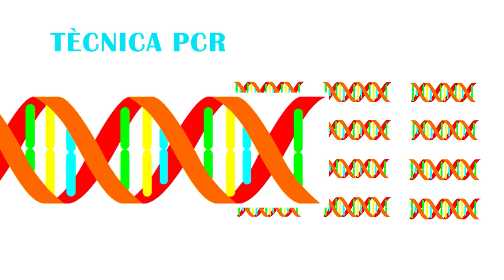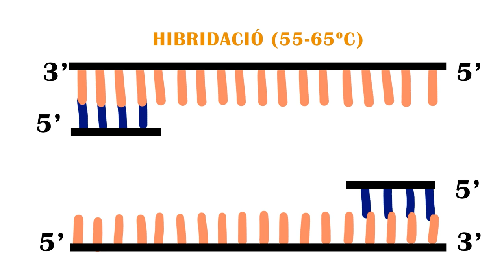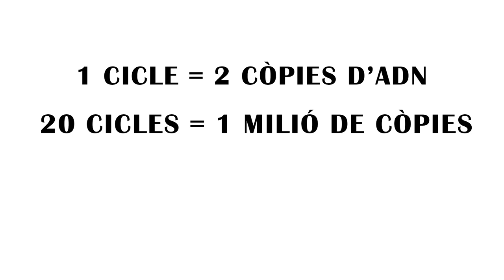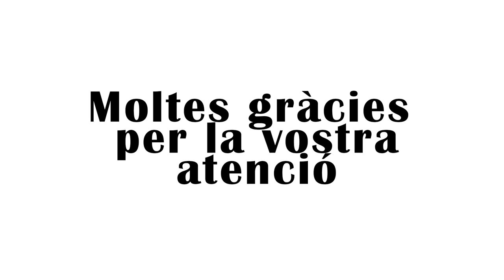La tècnica PCR (Reacció en Cadena de la Polimerasa)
Autors/es: Lucia Bravo Garcia, Júlia Torromé Ramírez i Miguel Angel Escolano Fons.

La PCR és una tècnica utilitzada per a generar un gran nombre de còpies d’ADN a partir d’una quantitat molt menuda. Inventada per Kary Mullis, aquesta tècnica consta de tres passos: la desnaturalització, on es separen les dues brides d’ADN; la hibridació, on es produeix la unió de l’encebador a la cadena motlle; i l'extensió, on es formen les noves cadenes d’ADN. Aquests tres passos formen un cicle, per a què la tècnica siga més eficaç es realitza una gran quantitat de cicles. La PCR s’utilitza per a diversos camps d’investigació, aplicant-se també com a eina de diagnòstic durant l’actual pandèmia.